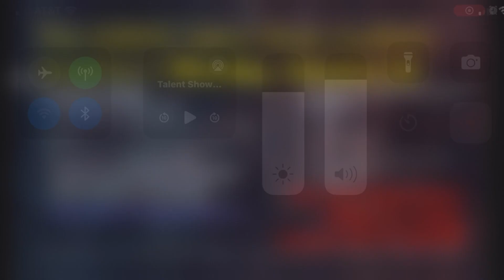Talent Show DEADLINE TODAY